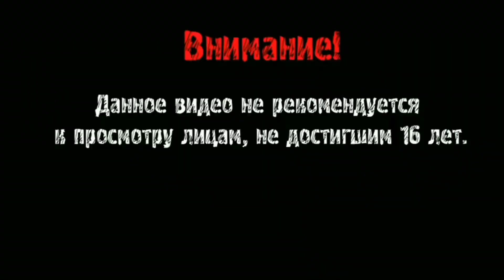I.G.I.-2: Covert Strike ПРОХОЖДЕНИЕ № 3/МЕТЕОРОЛОГИЧЕСКАЯ СТАНЦИЯ